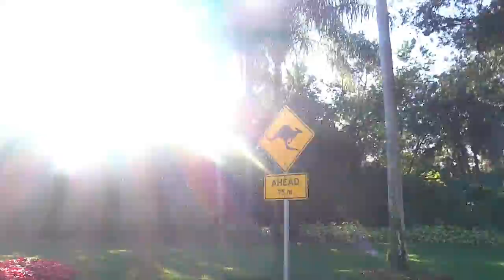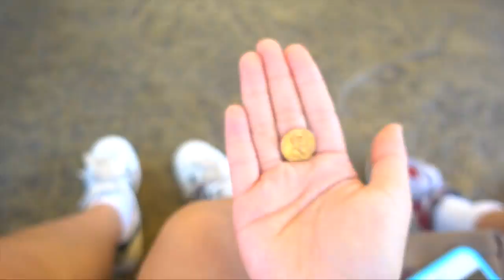WE ADVENTURED TO THE SERENGETI! VLOGMAS DAY 7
December 28, 2016: For today’s vlog, my sister mom and I all headed out to Busch Gardens for a fun day in rides, and while we were there we were able to experience all kinds of animals!!

Hey Youtube! It’s Maya here and welcome to VLOGMAS 2016! I’m super excited to vlog again this year since it was so much fun last year. For those who are new to my channel, you may not know because vlogmas is originally from December 1-25 and I don’t wanna make my vlogs boring with school, I decide to vlog on my Winter Break! (December 22nd-January 3rd) ALSO If you haven’t been to my channel before you should totally hit the subscribe button so you can see my daily christmas vlogs!

✩Let’s Connect!✩

❥Musical.ly!: @Dancecritter6
Georgia’s Musical.ly: @gdogmaxman

If you’ve made it this far then tell me if you are enjoying VLOGMAS 2016!